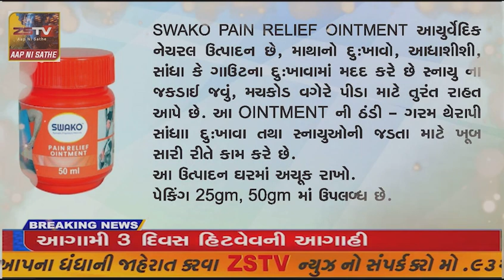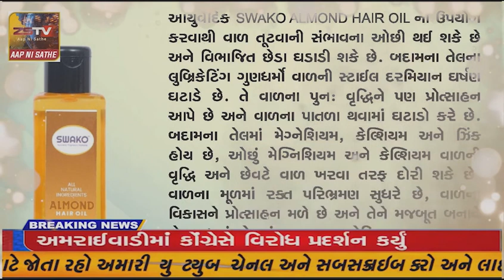જામનગર ના કાલાવડ માં આજ વહેલી સવાર થી કાલાવડ એપીએમસી માં વિવિધ જળસી ભરેલ વાહનો ની લાંબી કતાર જોવામળી